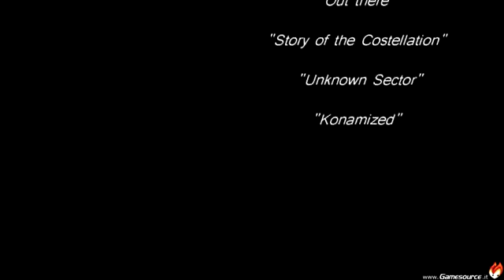PSVITA UNBOXING HD